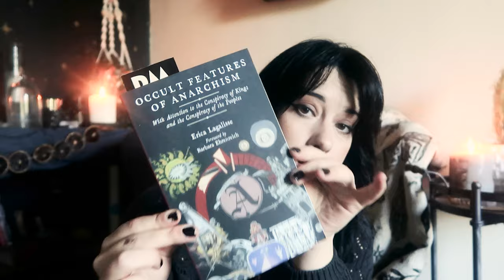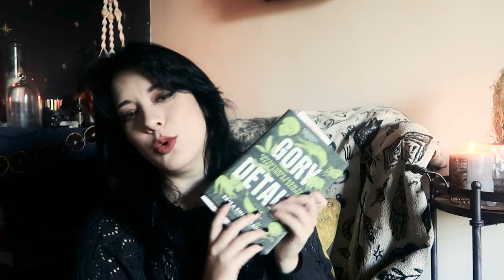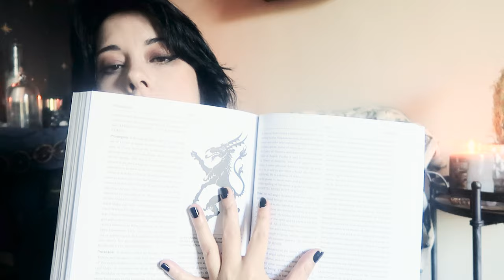My Current Witchy TBR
Okay so I got a lot of books I'm wanting to read. how else do you keep the voices in your head quiet?